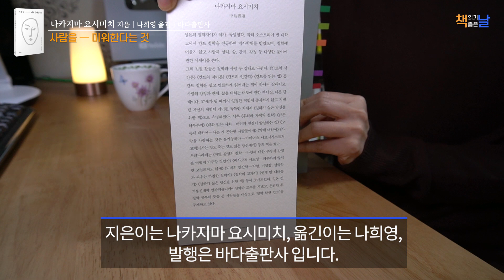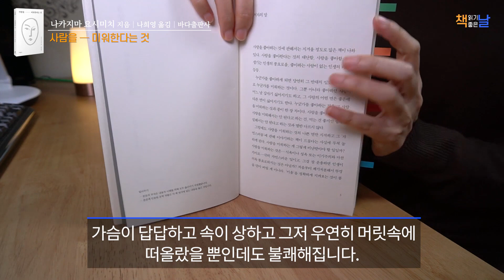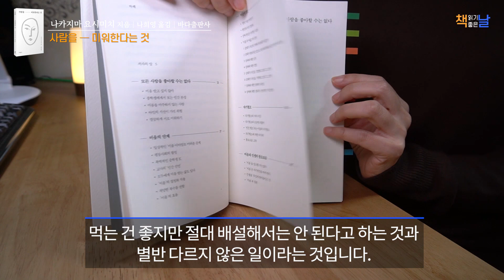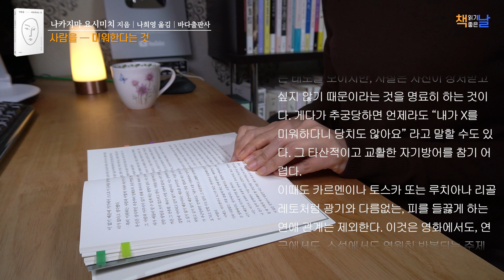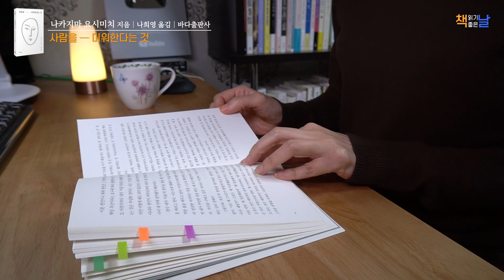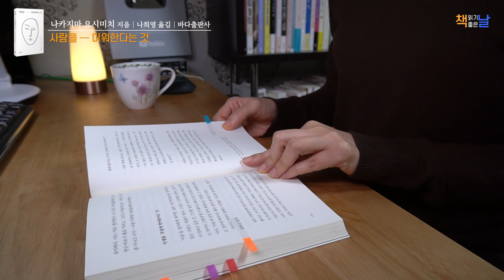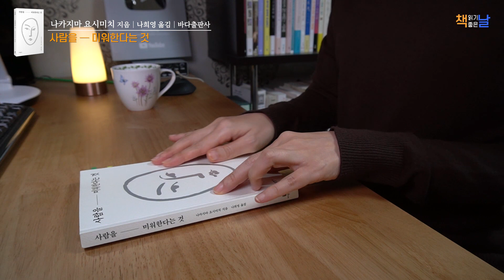[사람을 미워한다는 것] 나를 불편하게 하는 마음, 미움을 들여다보다 책읽어주는여자 오디오북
《사람을 미워한다는 것》
 나카지마 요시미치 지음│나희영 옮김│바다출판사

우리는 살아가면서 필연적으로 누군가를 좋아하고 또 누군가를 미워합니다. 하지만 대부분 미움이라는 감정을 억지로 감추거나 그런 마음 때문에 괴로워하죠. 우리가 누군가를 미워하고 누군가로부터 미움을 받는다는 것은 운명과도 같습니다. 이 책은 부부, 연인, 친구, 동료, 사제 또는 이웃이나 타인 등 인간관계에 극히 일상적으로 따라다니는 ‘미움’에 대해 살피고 있습니다.

누군가를 미워한다는 건 감정의 에너지를 많이 소모하는 일입니다. 가슴이 답답하고 속이 상하고 그저 우연히 머릿속에 떠올랐을 뿐인데도 불쾌해집니다. 누군가를 미워한다는 것, 누군가에게 미움을 받는 것만큼 내 영혼을 갉아먹는 일입니다.

사람과 심리, 삶, 관계, 감정 등 다양한 에세이를 써온 철학자 나카지마 요시미치는 누군가를 좋아하는 게 당연하듯 누군가를 미워하는 것도 자연스러운 감정이라고 이야기합니다. 사람을 좋아해야 하고, 결코 미워해서는 안 된다고 하는 건, 먹는 건 좋지만 절대 배설해서는 안 된다고 하는 것과 별반 다르지 않은 일이라는 것입니다.

이 책에서는 나쓰메 소세키, 안톤 체호프, 서머싯 몸, 모파상 등 다양한 작품의 등장인물을 통해 ‘미움’의 여러 형태를 보여주고 ‘미움’의 원인과 극복 과정을 이야기하고 있습니다. 또한 미움을 일으키는 8가지 원인을 살피고 있습니다.  상대가 자신의 기대에 부응해주지 않을 때, 나보다 더 나은 상황에 있는 사람에 대한 질투, 자신보다 한참 못난 사람에 대한 경멸도 미움으로 발전하며 나아가 미움은 상대에 대한 아무런 이유 없는 거절 반응으로 이어집니다. 단지 ‘그 사람이기 때문에 싫다’는 것입니다.

저자는 이러한 ‘미움’을 억지로 해소할 이유는 조금도 없다. 그 감정을 침착히 정확히 살피고, 누군가를 미워하는 자신을 적당히 조절하는 것이 삶을 더욱 풍성하게 살아갈 수 있는 비결이다. 라고 조언하고 있습니다.